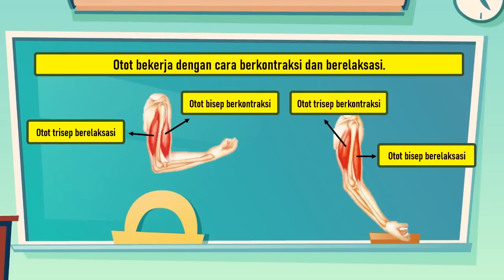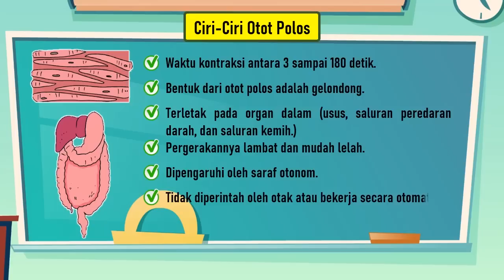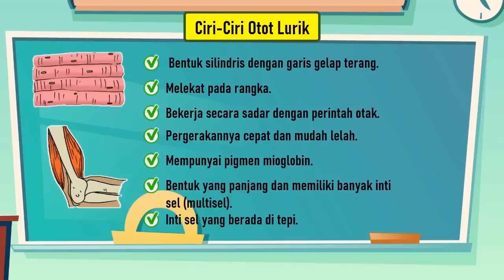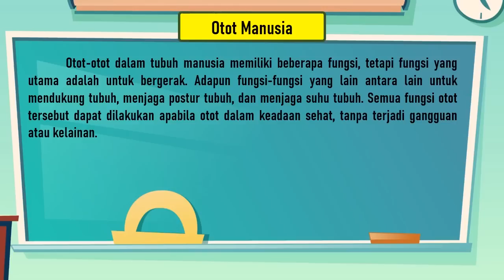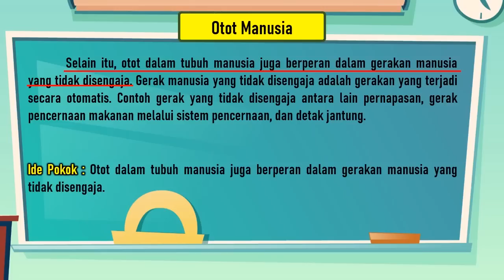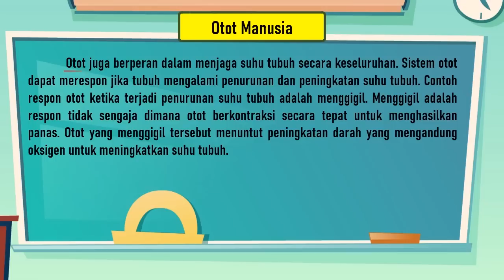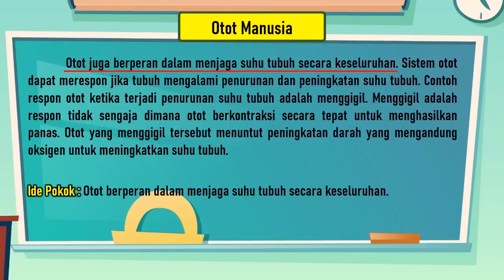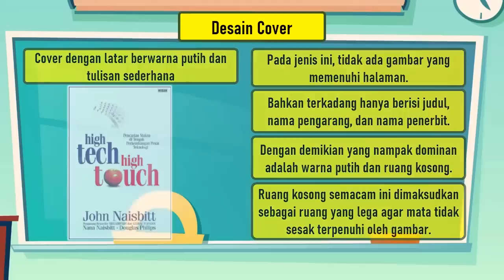TEMATIK KELAS 5 TEMA 1 SUBTEMA 2 PEMBELAJARAN 5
Hallo sahabat cerdas dan guru hebat Indonesia. Fendra Nugroho channel berupaya untuk menyediakan media pembelajaran bagi guru dan juga siap untuk menjadi sahabat belajar anak-anak di rumah. Kali ini saya berbagi video pembelajaran tematik kelas 5. Video kali ini menjelaskan tema 1 subtema 2 dan pembelajaran 5. Untuk menguji pemahamnamu, sahabat cerdas bisa mengerjakan latihan soal berikut ini :